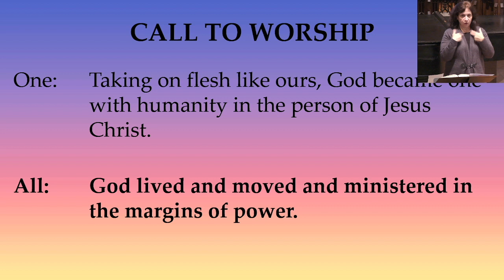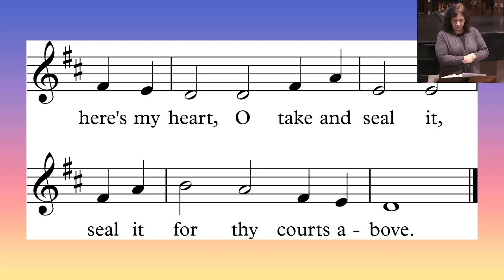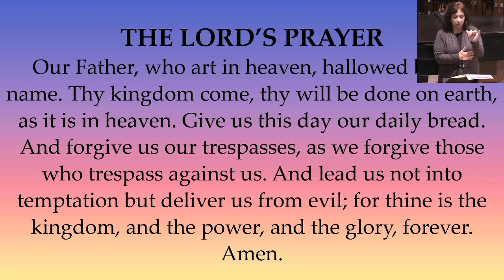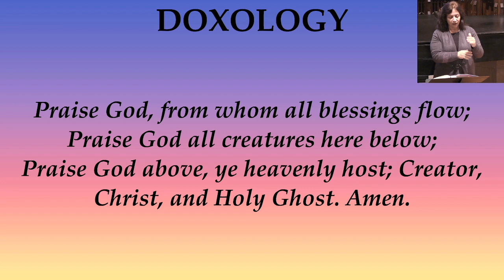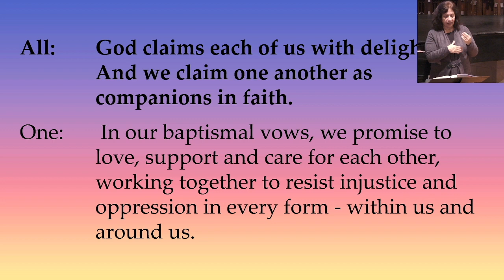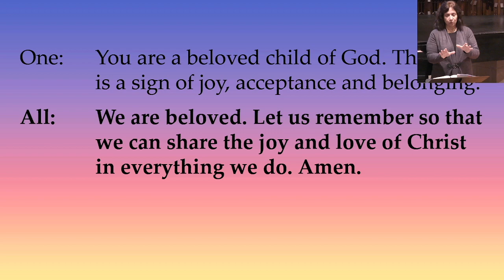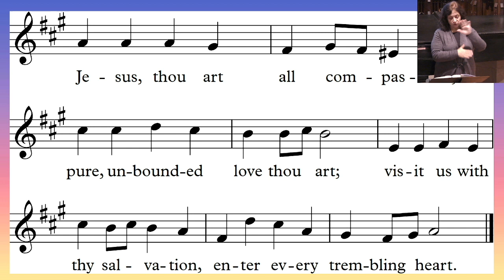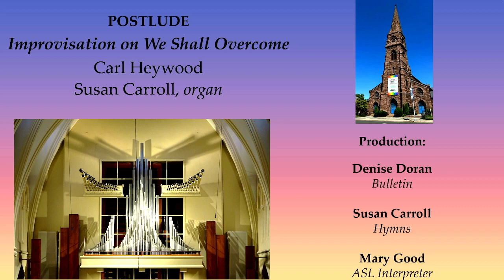January 14 2024 - Rev. Jordan Bucey